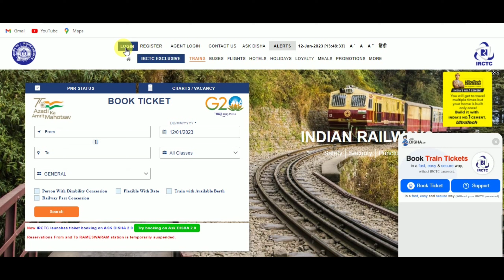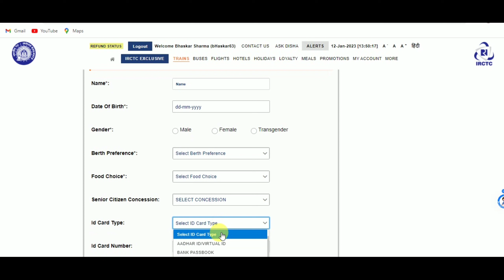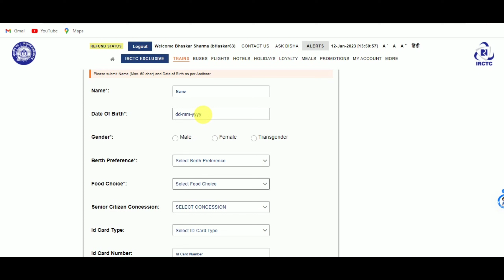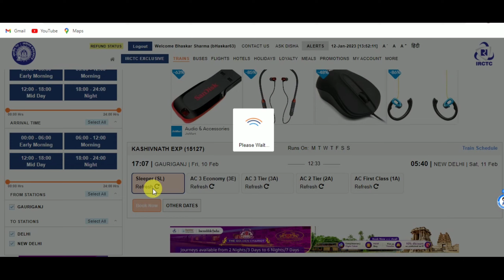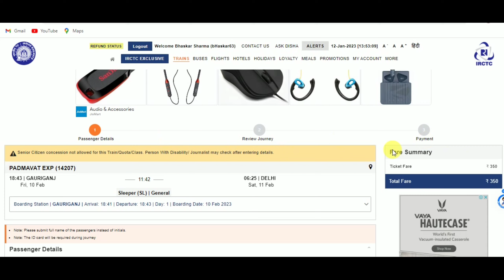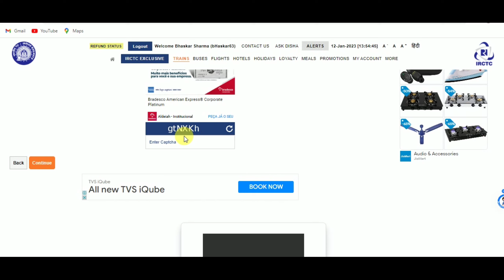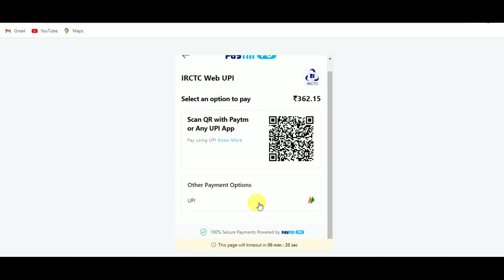IRCTC ticket booking 2023 | IRCTC se ticket kaise book kare|Train ticket booking online|New Method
IRCTC ticket booking 2023 | IRCTC se ticket kaise book kare|Train ticket booking online|New Method |IRCTC ticket booking 2023 | IRCTC se ticket kaise book kare|Train ticket booking online|New Method |

Intro this Vedio.
In this video, you will watch how to book a train ticket online on the IRCTC website in 2023. I have also shown IRCTC new updates in 2023. You can check out the extra features on the website inside this video.
Aap dekhenge ki IRCTC ki new website se ticket kaise book karete hai aur sath me aap IRCTC website ke new update bhi dekhenge.
Thanks

Contect Me.

Ticket booking

Your Quary.

From - UP Pratapgarh { India }